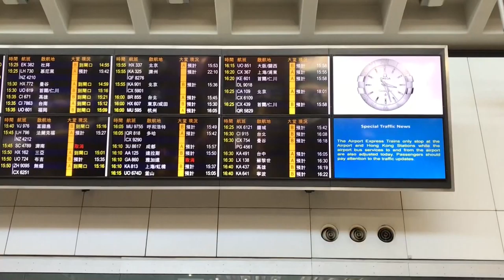Hong Kong Airlines perderá licencia en 5 días si siguen problemas financieros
Las autoridades de Hong Kong dieron hoy cinco días de plazo a la aerolínea Hong Kong Airlines (HKA) para mejorar su situación financiera, y en caso de que no lo consiga se enfrentará a la retirada de su licencia para operar.